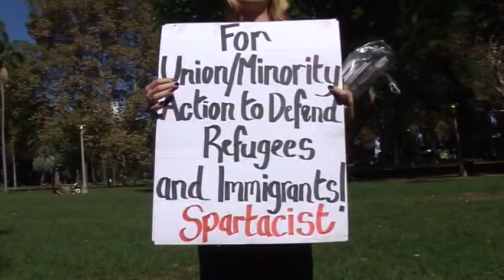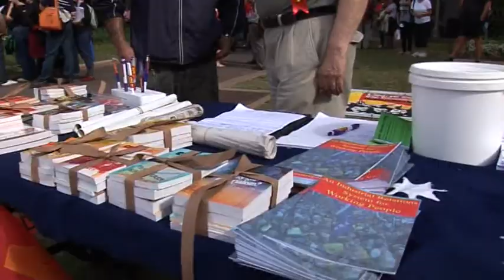May Day 2011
May Day is a celebration of International Workers Solidarity - a time to come together and celebrate our unity. George Gotsis is best remembered as the Godfather of May Day - keeping it alive for the past five decades.

George Gotsis is also remembered for leading black bans on Greek shipping during the persecution of unionists and other progressives under the Greek junta in the seventies, organising Greek immigrant workers in Port Kembla and being a mentor for young activists - Sydney Branch Secretary Paul McAleer among them.

"I first met George down at CTAL after I'd been on the waterfront just four months and I've never seen a table shake so much," said Paul.

"The way he beat that table, the passion he displayed is what's so inspirational about George.

"George came from struggle, had a whole working life devoted to the working class and he's never retired from the struggle."

Paul paid tribute to George still coming into the union rooms most days and providing him the skills and inspiration for the job.

"I absolutely love the bloke," he said.

"He's a mentor of mine. George is president of May Day committee, I'm secretary and without his contribution May Day would be dead. Comrade you are an icon of MUA and internationally."

Filmed, edited and produced by Jamie McMechan Maritime Union of Australia - Film Unit.